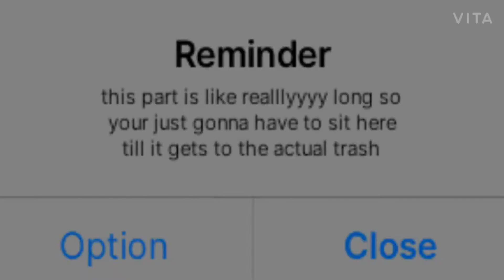Yea uhm. chile anyways-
not me thinking this way good but turned out being bad🗿 literally none of my edits gets views. I minus well to back to making fucking trash Gacha content since that's all mother fuckers care about.